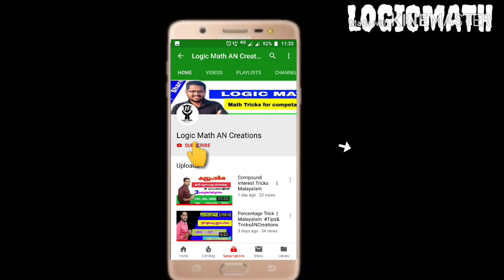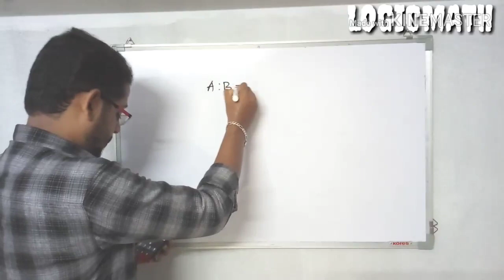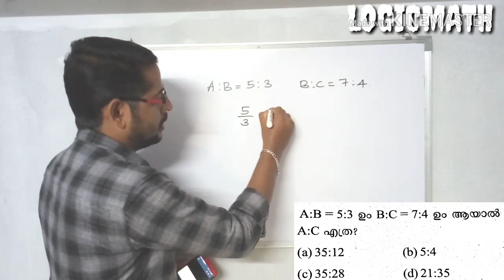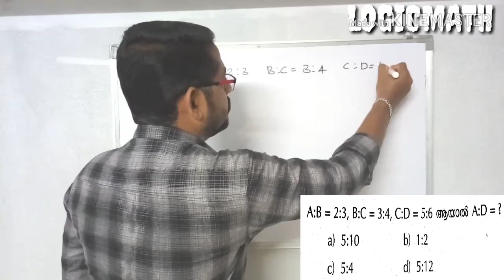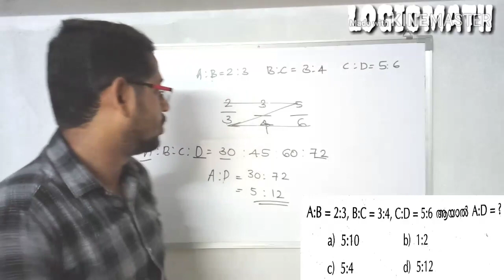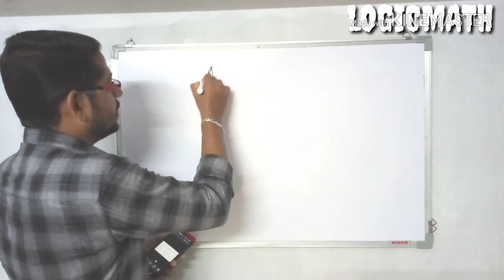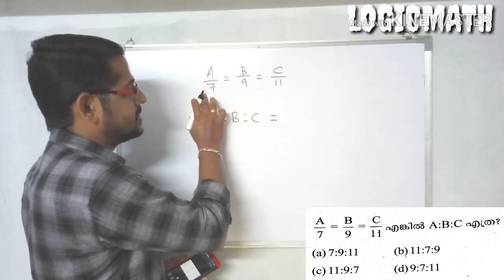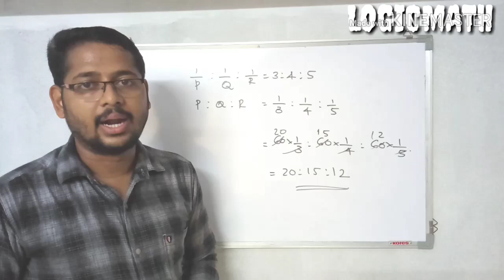Ratio and Proportion Part 2 | Malayalam